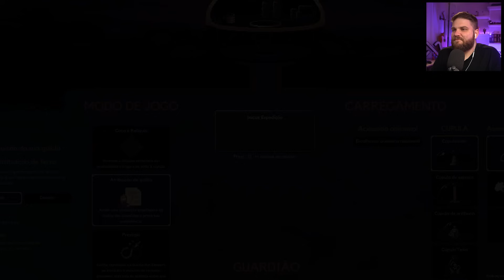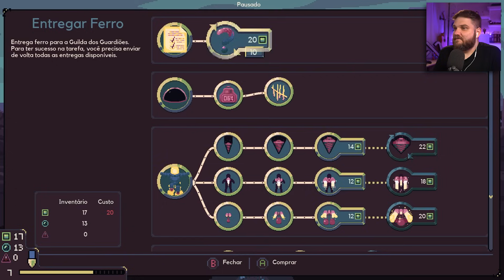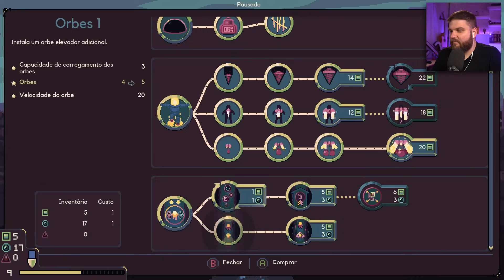200 FERROS EM 30 MINUTOS OU A MORTE | Dome Keeper